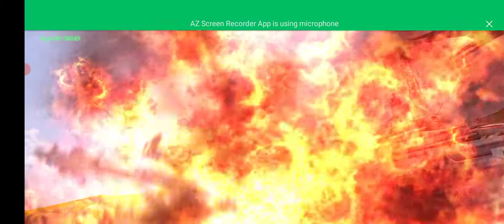pleaseCar🤪🤫👈🏻🛩🙉👈🏻🚔 helicopter ☢️FreeFire motu Tota Hathi_mon cat🐕 train tractor👉subscribe👍🏻